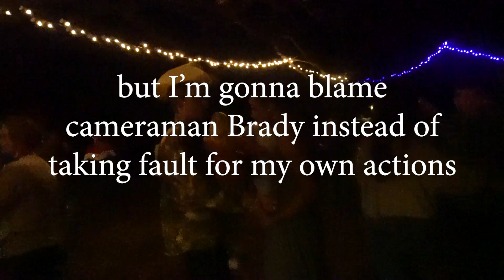Taking a Hostage to Domino's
IT'S SEND SUNDAY